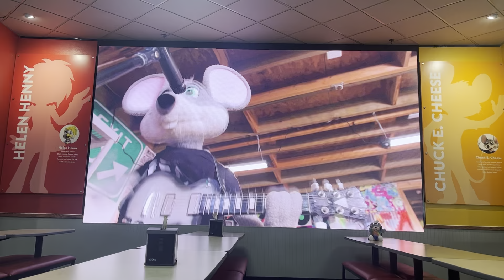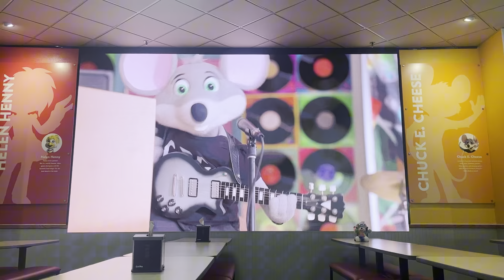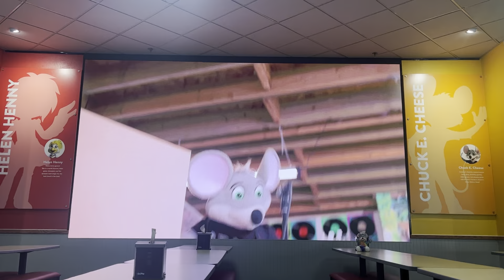summer of fun segment 5 staten island ny